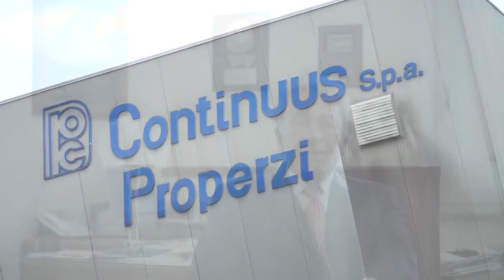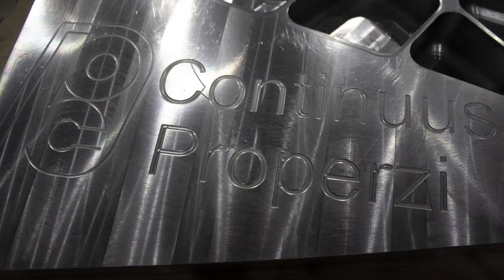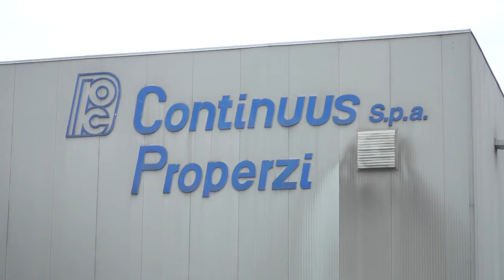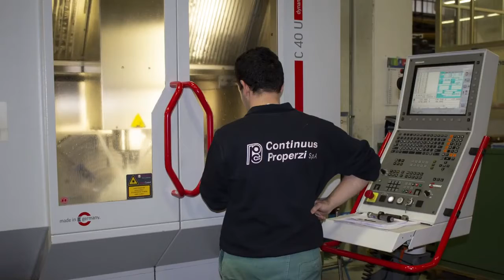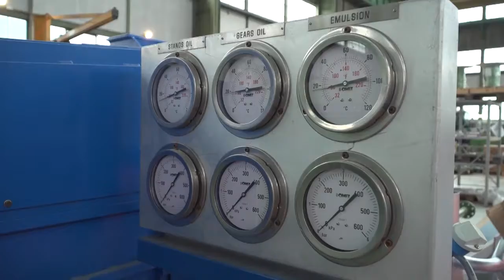Continuus Properzi Now & Then